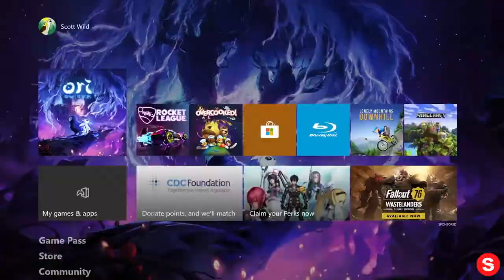New Releases and Old Friends | This Week on Xbox... IN REVERSE!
Please enjoy our videos, New Releases and Old Friends | This Week on Xbox... IN REVERSE!

This week we check out pre-orders for SpongeBob SquarePants: Battle for Bikini Bottom - Rehydrated, the release of Space Engineers, an update for Resident Evil 3, Xbox notification tips, and more!

Welcome to This Week on Xbox, your weekly source of all things Xbox. We'll cover the latest launches, give you exclusive interviews, let you know about upcoming sales, and keep you up to speed on the newest trailers. Content availability may vary by region.